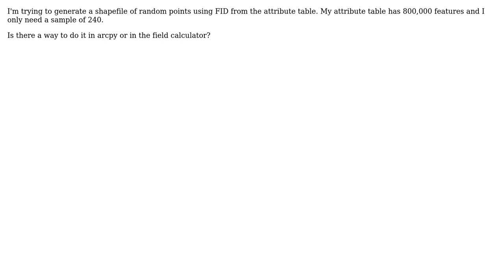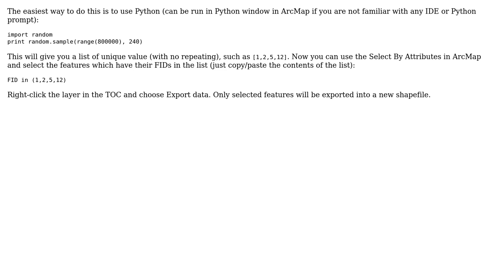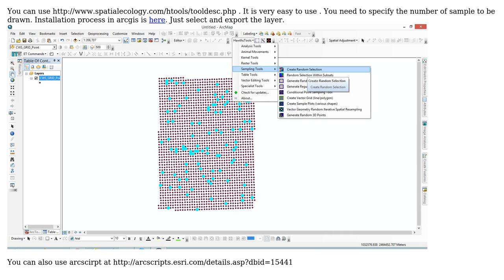GIS: How to generate random points from FIDs using ArcPy or ArcGIS Field Calculator?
With thanks & praise to God, and with thanks to the many people who have made this project possible! | Content (except music & images) licensed under CC BY-SA | Music | Images & others | With thanks to user SIslam user PolyGeo user brentiemapper user Alex Tereshenkov and the Stack Exchange Network Trademarks are property of their respective owners. You are responsible for your own actions.